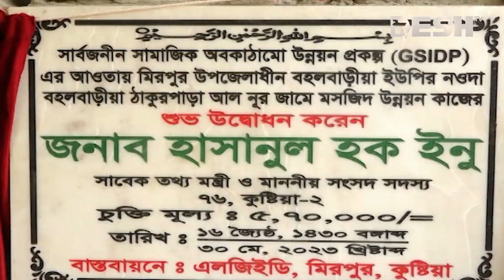দেশ সংবাদ | বিকেল ৪টা | ২ জুন ২০২৩ | Desh TV bulletin 4PM | Latest Bangladeshi News